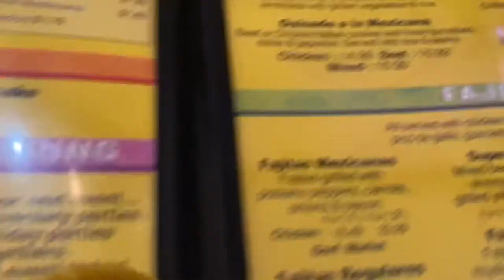HE STOLE WHAT ( not clickbait)🤪😱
we paid 10 bucks for that 🤦🏽‍♀️